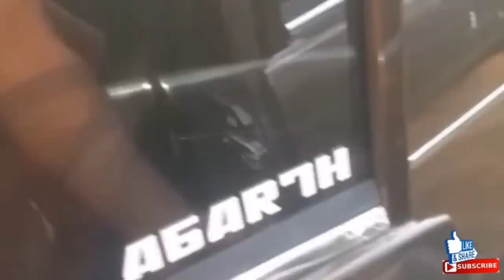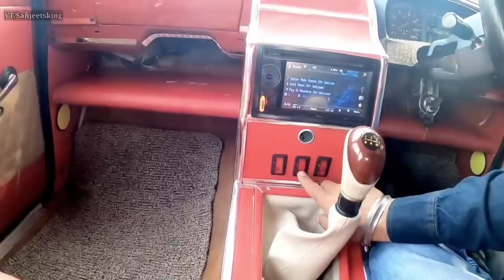Top 5 Modified Premier Padmini Till Date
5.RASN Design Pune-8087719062